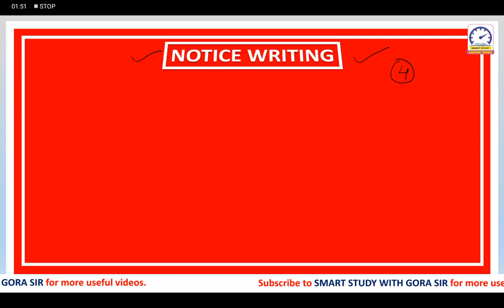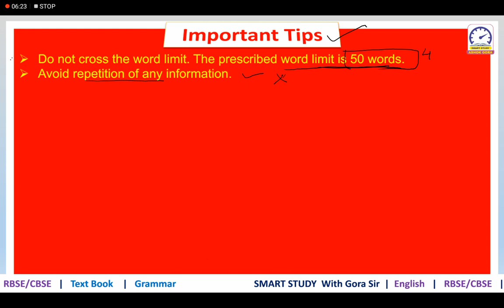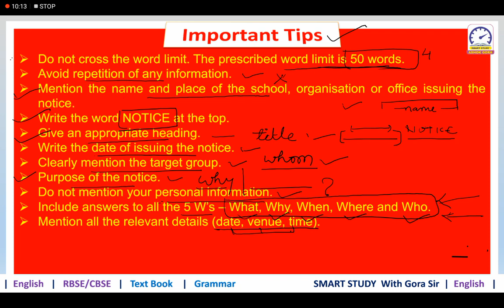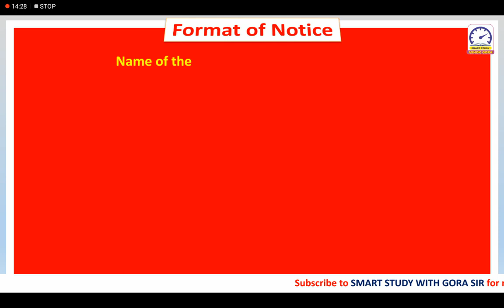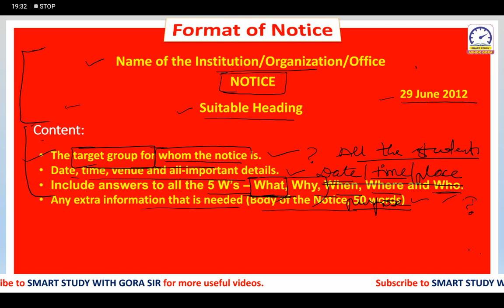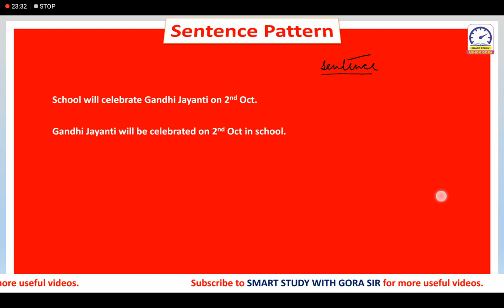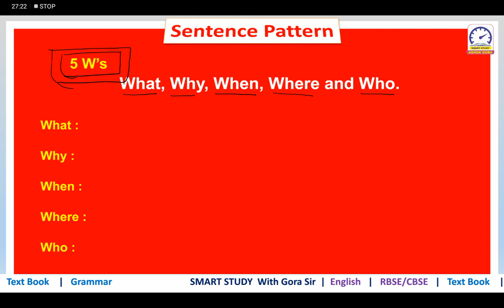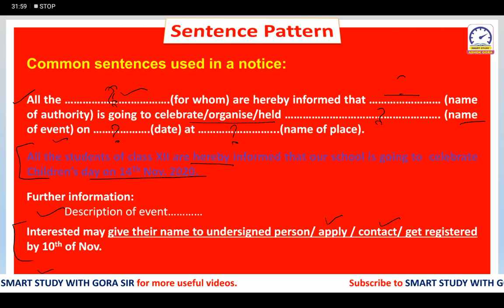NOTICE WRITING | HOW TO WRITE NOTICE | RBSE/CBSE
Notice Writing  |  Short Composition  |  Notice kaise likhe?  |  Notice